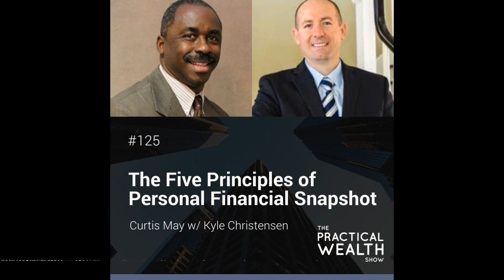The Five Principles of Personal Financial Snapshot with Kyle Christensen - Episode 125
Kyle Christensen has a company and software named Personal Financial Snapshot. His company is designed with the clients’ needs in mind first and uses five core principles. The five principles of Personal Financial Snapshot take financial planning to another level by using a project-based analysis. In today’s episode, Curtis and Kyle talk about principal based planning.

Curtis’s motto is that what you learn today and how you position yourself will determine your future financial well-being 5, 10, 20 years from today. To learn more about how to manage your wealth in a practical way,

Special Listener Gift Schedule a 15-Minute Call with Curtis

Show Notes Starting in the financial planning system - 1:05
The rules of financial institutions - 2:51
Financial institutions produce products - 3:31
What affects the way we play our game - 4:03
The secret of wealth creation - 5:16
How financial institutions play the game - 6:38
Saving 15% or more of income - 7:32
The financial planning world and maximum protection - 8:10
Financial planners ideas - 9:01
Putting your money in retirement plans - 11:50
What are retirement savings? - 17:25
The definition of the word “invest” - 18:25
Explaining the five key principles - 20:40
Having cash in your house - 22:37
Investing in things that we do not understand - 23:43
Focusing on the value of your assets - 24:52
There’s very little financial education in schools - 25:58
What you can do to create wealth - 30:03
Invest in your skillset - 30:46
Controlling your money - 33:42
Creating wealth with real estate - 33:55
Assets that produce cash flow - 36:02
The multiplier effect - 37:08
Typical financial products - 40:19
Living in the information age - 42:20
If you have cash, opportunities will find you - 43:40
Knowing the rules of financial institutions - 47:25
All based on the stock market - 48:43
Successful people operate with principles - 53:00